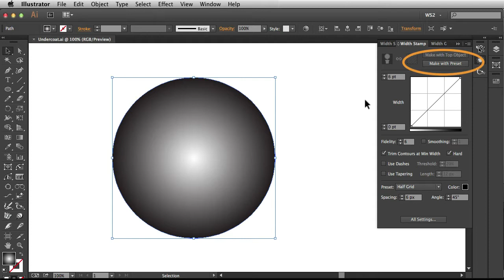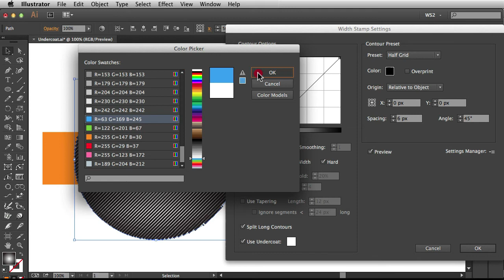WIDTHSCRIBE2 | Width Stamp: Create an Undercoat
This WidthScribe2 tutorial contains the following material:

Undercoat feature in the Width Stamp settings window
Activating undercoat feature and where to find option
Selecting colour for the undercoat

For more information and on WidthScribe2 and to start your 7 day trial please